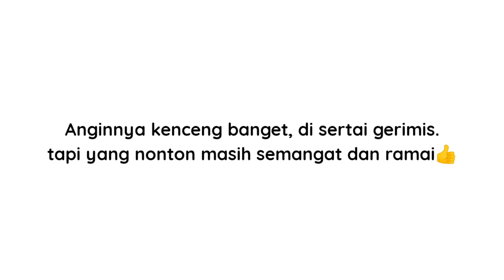Pawai Kirab Marching Band Se Lampung HUT RI Ke 77, 17 Agustus di Bandar Lampung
Pawai memperingati Hut ri ke 77 di bandar lampung